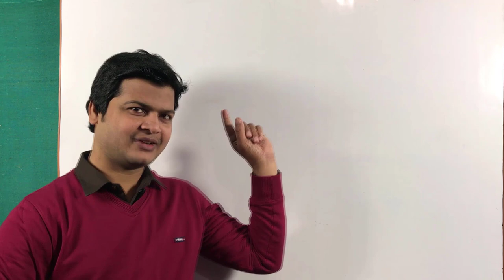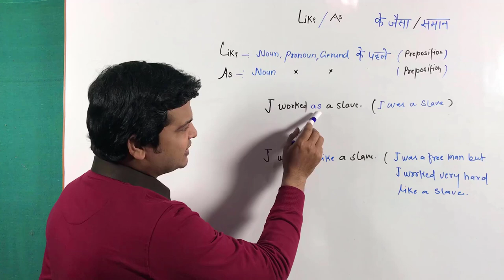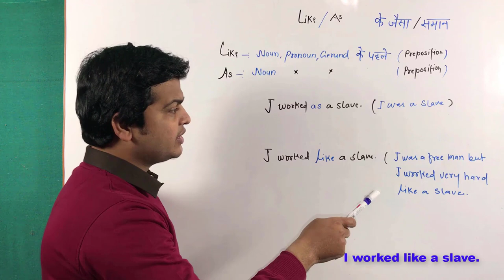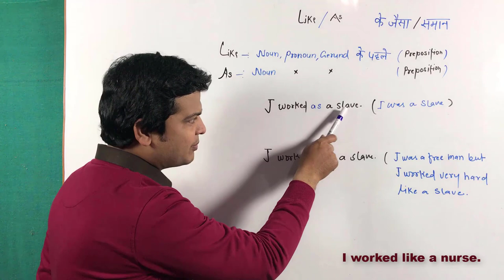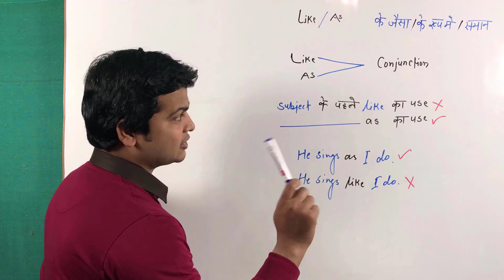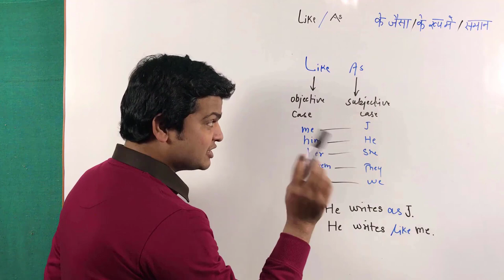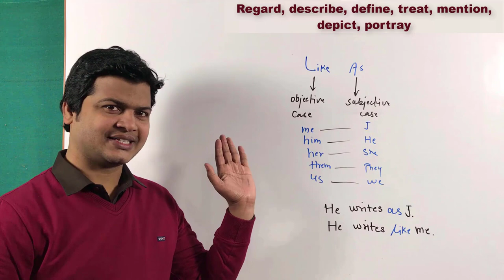Like vs As | difference between as & like | English Grammar sikhe | English bolna sikhe by Taukir.